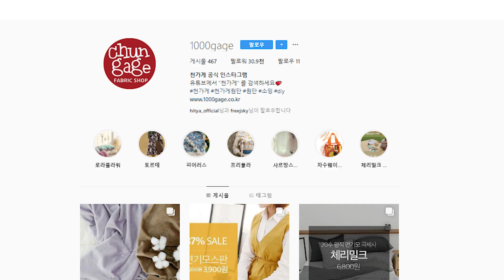DIY퀼트 Quilt DIY 퀼트기초바느질ㅣHand quilt for beginnersㅣCH2.박음질 배우기ㅣBackstitch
원단쇼핑몰 천가게가 알려주는
퀼트DIY 기초바느질 ' 박음질 배우기 '을 알려주는 영상입니다.

쭈언니 강사님이 쉽게 알려드릴게요~!